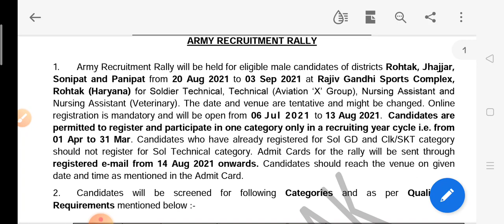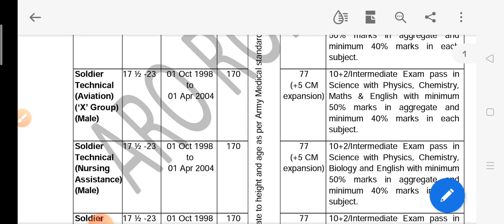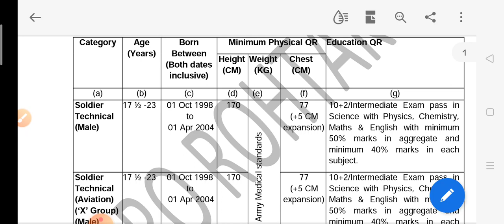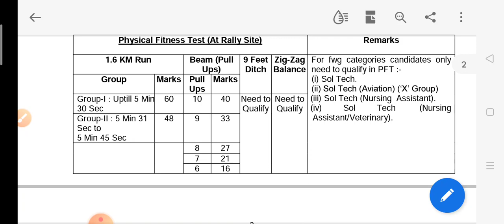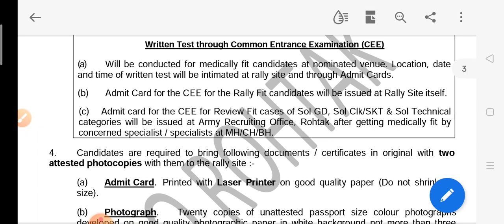ARMY RECRUITMENT OFFICE - ROHTAK (HARYANA) ARMY RECRUITMENT RALLY FOR VARIOUS DISTRICTS//